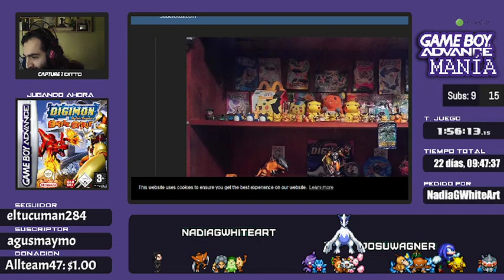GBA Manía #80 - Digimon Battle Spirit - Runcitas extra | !lista !reseñas